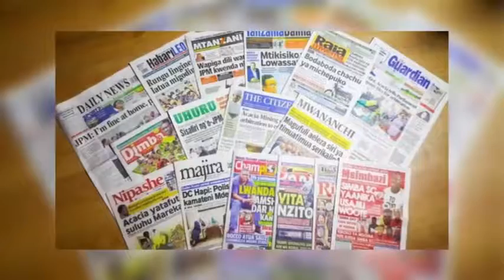TEF, RAIS SAMIA AMETOA MWANGA KUIMARIKA SEKTA YA HABARI.